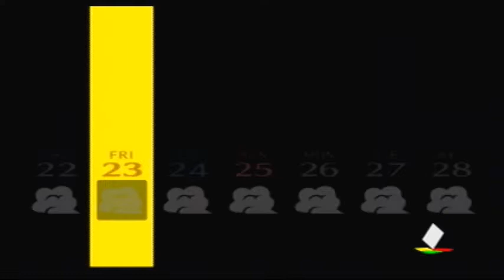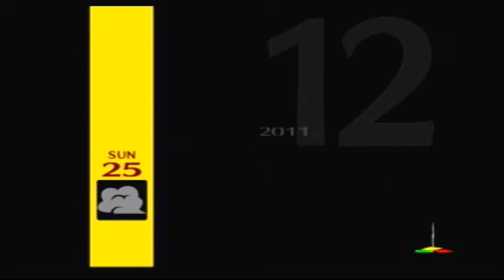Let's Play Persona 4 part 119 - A very Persona 4 Christmas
In todays episode Christmas time come to Inaba and Tim has a very special night planned with a certain dectective